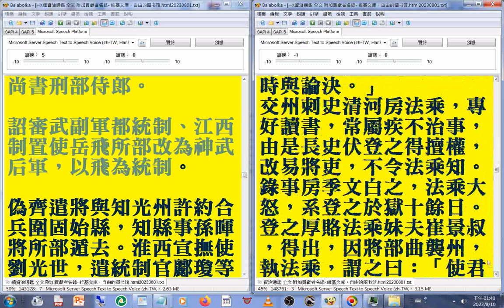皇帝被母親杖打幾十下而不生氣 (太后杖帝數十；帝默然受之，不自申理；及太后殂，亦不復追問(魏晉南北朝 資治通鑑 摘錄 為了太皇太后喪禮皇帝三餐太少或吃粥而已... 君臣論喪禮...太后杖帝數十)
資治通鑑 137卷